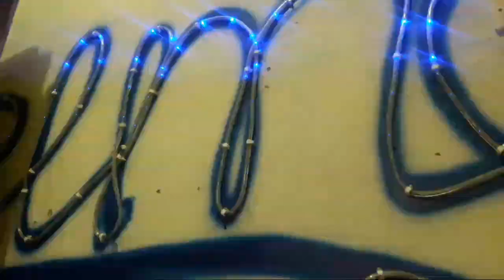ROOM TOUR KAMAR CEWEK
Biaya pengecatan kamar dan pasang lampu ditembok silahkan tonton vidio.nya